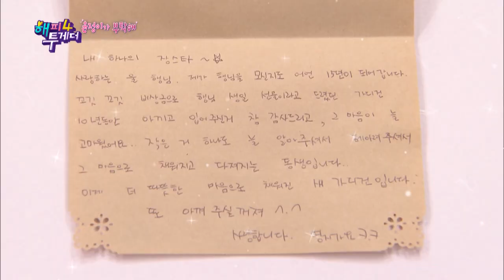Jang Yoonjeong kept my gift for 10 years [Happy Together/2019.10.10]